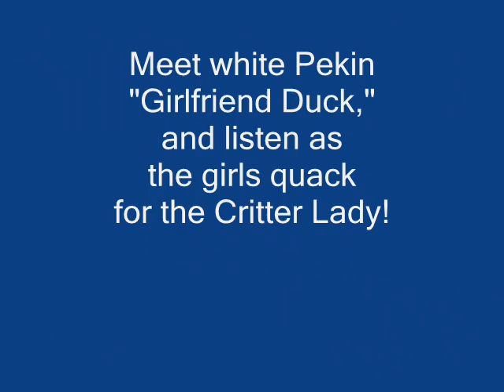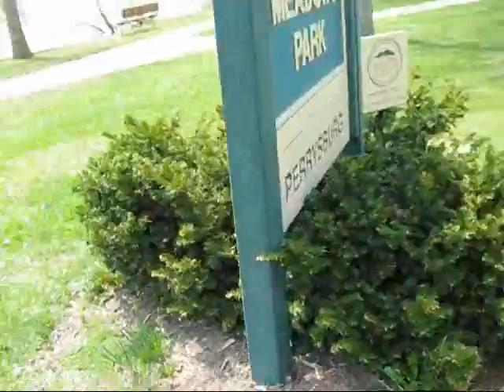Meet Girlfriend Duck!.wmv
Meet white Pekin "Girlfriend Duck" and listen as the ducks quack for the Crazy Critter Lady! Then check out the contents of Girlfriend Duck's nest - she's been one busy duck!